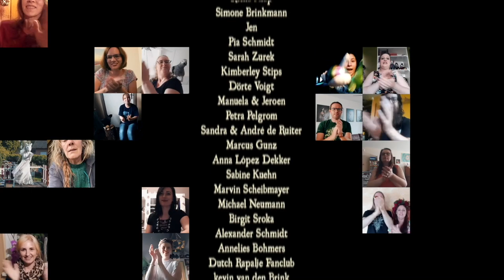De Stad Amsterdam - Christmas Stream Live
De stad Amsterdam, this is the absolute number 1 of Dieb, his favorite song. In our version it starts slowly and goes faster and faster. The song is about sailors, but it could be musicians...

Anecdote: We have played it once or twice "only live" as de Stad Rotterdam, for fans from Rotterdam. And of course in the north of the Netherlands we spoke about Stad Appingedam in our own "Gronings" “de stad Ap’ge’ Dam ”and we are not talking about onions but“ Siepels ”and hanging kitchens, but normally we play the original version of De Stad Amsterdam.

Background info

Amsterdam, also known as Dans le port d'Amsterdam is a song by the Belgian singer Jacques Brel, the song takes the form of a crescendo and describes the experiences of sailors during their leave in the red light district in Amsterdam. The melody is taken from the English anthem Greensleeves. Brel never released this song on a studio record. Despite this, Amsterdam became one of Brel's most popular songs.

De Stad Amsterdam Lyrics

In de stad Amsterdam, waar de zeelieden lallen
Tot hun nachtmerries schallen over oud Amsterdam
In de stad Amsterdam, waar de zeelieden, dronken
Als een wimpel zo lam, in de dokken gaan ronken
In de stad Amsterdam, waar de zeeman verzuipt
Vol van bier en van gram, als de morgen ontluikt
In de stad Amsterdam, waar de zeeman ontwaakt
Als de warmte weer blaakt over Damrak en Dam

In de stad Amsterdam, waar de zeelieden bikken
Zilv'ren haringen slikken, bij de staart uit de hand
Van de hand in de tand, smijten zij met hun knaken
En ze zullen hem raken als een kat in het want
En ze stinken naar aal, in hun grof blauwe truien
En ze stinken naar uien, daarmee doen zij hun maal
Na hun maal staan zij op om hun broek dicht te knopen
En dan gaan ze weer lopen en het boert in hun krop

In de stad Amsterdam, waar de zeelieden zwieren
En de meiden versieren, buik aan buik, lekker klam
En ze draaien hun wals als een wentelende zon
Op de klank, dun en vals, van een accordeon
En zo rood als een kreeft happen zij naar wat lucht
Tot opeens met een zucht de muziek het begeeft
Met een air van gewicht voeren zij met wat spijt
Dan hun Mokumse meid weer terug in het licht

In de stad Amsterdam waar de zeelieden zuipen
En maar zuipen en maar zuipen en daarop nog eens zuipen
Zuipen op het geluk van een hoer van de Wallen
Op een Hamburgse hoer, nou ja, van een goed stuk
Van een slet die zichzelf in haar deugd heeft geschonken
Voor een gulden of elf en dan zijn ze goed dronken
Met hun wankelende lijven lozen zij dan hun drank
En ze pissen zoals ik jank om de ontrouw der wijven

We livestream every tuesday at 20:00 CET, check our agenda for other shows and streams